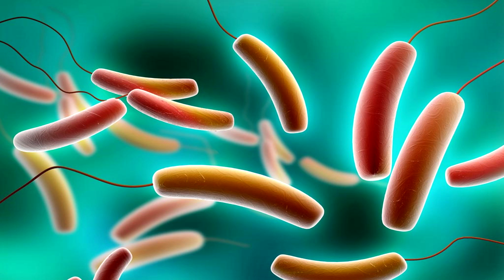Дисбактериоз кишечника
◈◈◈ Моя книга «Сексуальный фастфуд». Все о психологии женской сексуальности:
Дисбактериоз кишечника - это состояние, которое может быть преодолено пробиотиками.
Самые лучшие схемы от отечественного производителя - компания витафарма.
Профилактика: гиалакт 1 т 3 раза в день и витанар по 1 таб 3 раза в день 1 месяц.
Диарея: бифидумбактерин витафарма по 1 флакону 3 раза в день 3 дня, на четвертый день ацилакт 1 таб 3 раза в день. Так чередовать 1-2 месяца.
Запоры: ацилакт по 1 таб 3 раза в день 3 дня, на четвертый - бифидумбактерин 1 флакон 3 раза в день - так чередовать 1-2 месяца